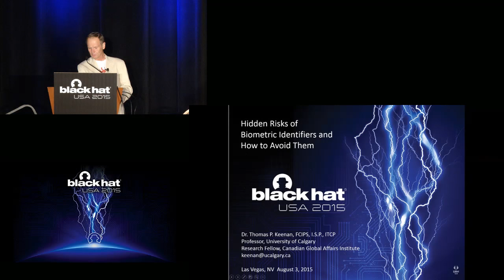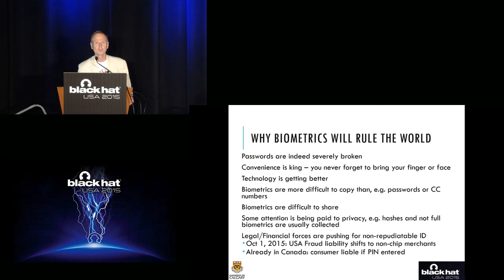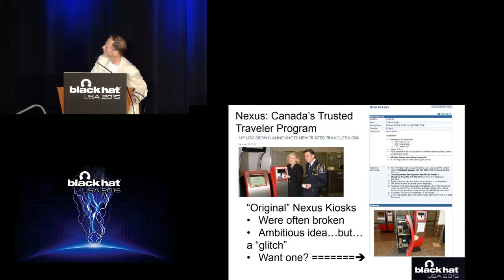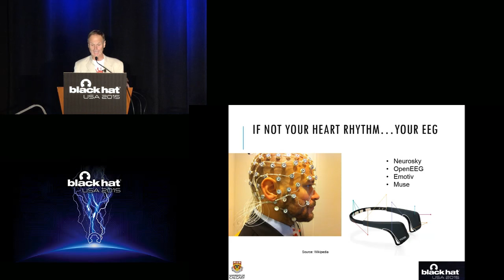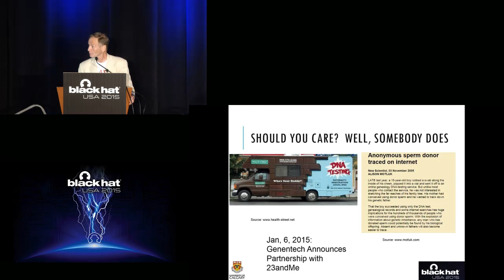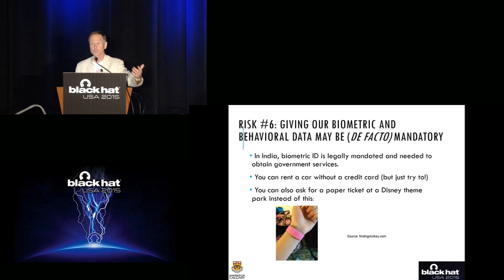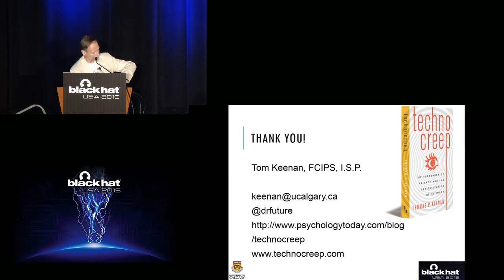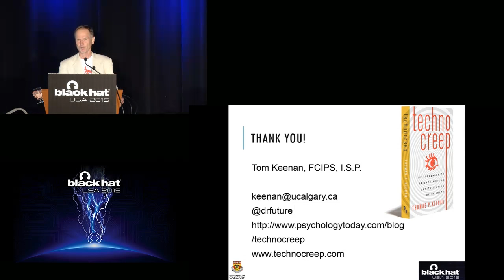Hidden Risks Of Biometric Identifiers And How To Avoid Them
by Thomas Keenan

Technology that identifies you by something you are is showing up in e-passports, laptop login screens, smart firearms and even consumer products, like the iPhone. Current generation systems generally use static biometric features, such as fingerprints, iris scans and facial recognition, either measured directly or mediated through a device, such as a smartphone.

We are on the cusp of a revolution that will usher in dynamic (e.g. gestural, heart rhythm, gait analysis) and chemical (e.g. DNA, body odor, perspiration) biometrics. There will also be hybrid technologies, such as the Nokias vibrating magnetic ink tattoos (US Patent 8, 766, 784) and the password pill from Proteus Digital Health. Biometrics will also play an increasingly significant role as one of the factors in multi-factor authentication. The author created one of the first typing rhythm recognition algorithms and one of the earliest DNA sequencing machines in the 1980s and has a long term perspective on this subject.

Like all new technologies, advances in biometrics will bring new advantages and also new risks. This presentation surveys cutting edge biometric technologies and provides a framework for evaluating them from the perspectives of security, reliability, privacy, potential for abuse and perceived creepiness. Learn what is coming down the biometrics road now, so you'll be ready to intelligently choose and implement these technologies as they come on the market in the near future.